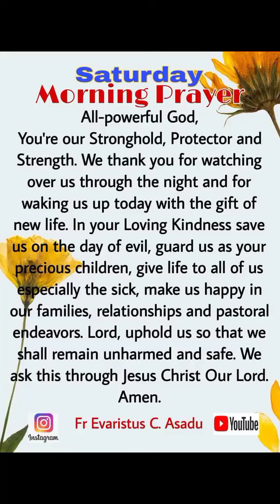morningprayer messages 𝚏𝚘𝚛𝙾𝚞𝚛𝙿𝚛𝚘𝚝𝚎𝚌𝚝𝚒𝚘𝚗𝙴𝚟𝚎𝚛𝚢𝚍𝚊𝚢.